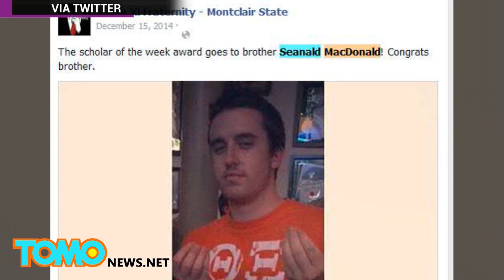前棒球選手肉搜網路霸凌女兒的酸民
如果想搞網路霸凌，還真得搞清楚對方有甚麼靠山！要是惹上個前職業運動員老爸的話，麻煩可就大了！

美國前職棒選手Curt Schilling的女兒，剛上了Salve Regina大學，並將於明年開始打壘球。爸爸當然也頗引以為傲，上週在推特上為愛女打氣。

但有網路，就會有酸民，竟有人開始針對他女兒，作出含有性暗示的低級留言。

柯特週日就在網誌上表示，他對這些缺德傢伙的行為感到震驚。他不但揪出兩名當事者，還公開了他們工作單位的資料。

被Curt揪出來點名的這兩名學生下場都很慘：幫洋基隊兼差賣票的Sean MacDonald，已被炒了魷魚，而Brookdale社區學院的Adam Nagel也被停學了。

不過說真的，讓Sean繼續做這沒甚麼前景的兼差活，不是更慘嗎，而Adam也不過是個沒甚麼出息的社區大學生罷了，何必計較呢？